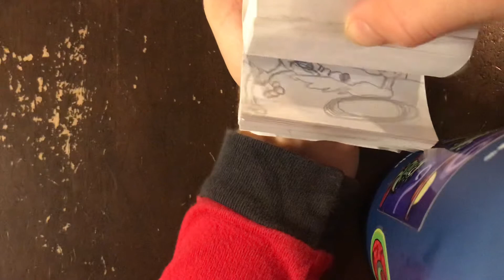Loony Toons flip book: wile e coyote and the rode runner!!